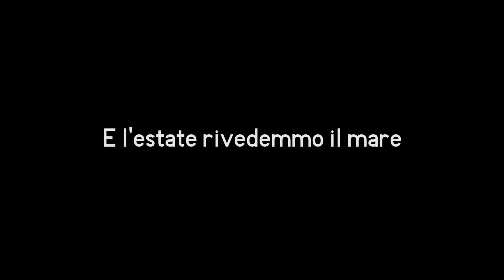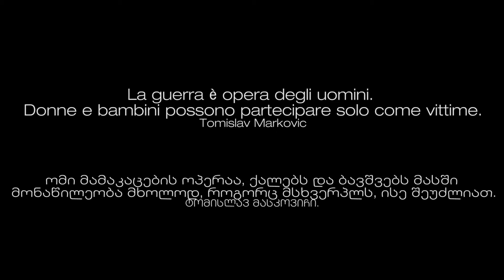ARGO GEO SUBS